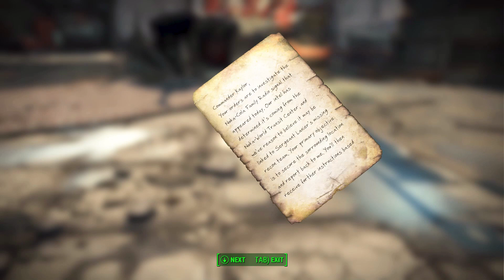Fallout 4: Nuka World - EP1 All Aboard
Join me as I take my character beyond the post apocalyptic world of the Commonwealth into the Family wonderland of Nuka World Park.  Together we shall conquer this new land and see what all it has new to show us in this large new DLC.